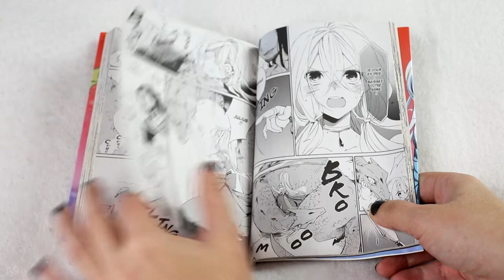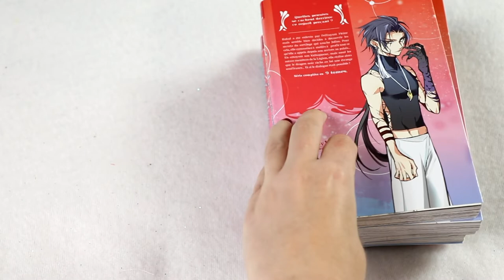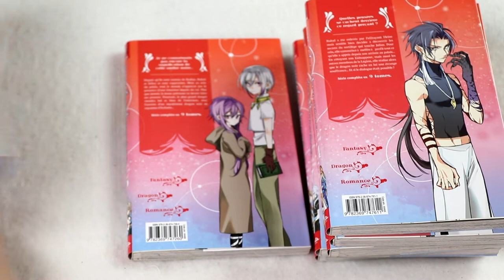[critique manga] les chronique d'Azfaréo (Akata)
un manga dans la catégorie : amour d'automne

Résumé :
La rumeur raconte que le royaume d’Azfaréo est protégé par le pouvoir du Dragon Bleu… Mais depuis quelques temps, il ne pleut plus sur les terres, et l’équilibre est menacé. Le pouvoir du dragon serait-il en train de s’affaiblir ? C’est dans ce contexte que Rukul, héritière d’une famille de prêtres, est envoyée pour servir la créature mythique. Cette dernière, en échec familial, trouvera-t-elle sa place auprès du dragon ? Et quels secrets royaux découvrira-t-elle ?